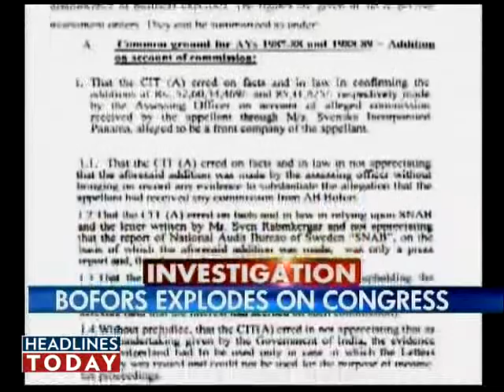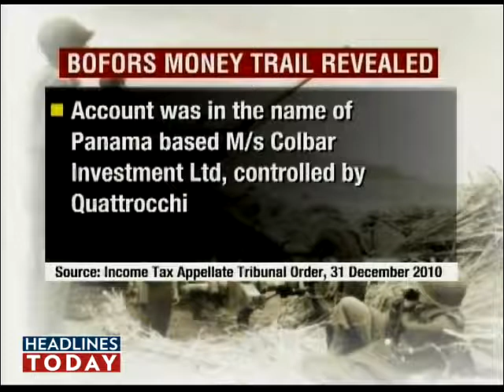I-T Tribunal nails Win, Quattrocchi. Part 1 of 11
An I-T Tribunal reveals that illegal commission was paid to Ottavio Quattrocchi and Win Chadha in the Bofors deal against the terms of contract.